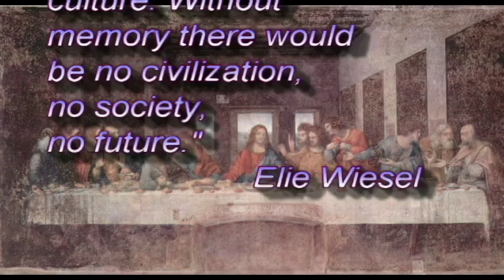Art and History of Renaissance Italy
An introduction to the art and history of Renaissance Italy.